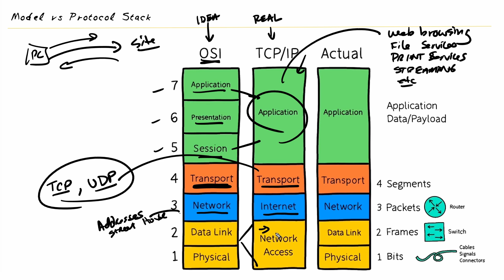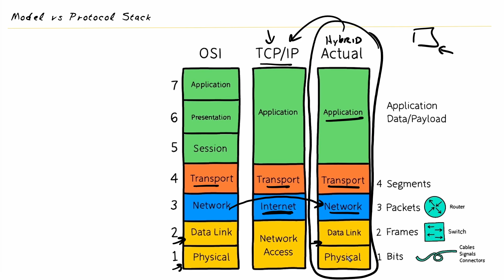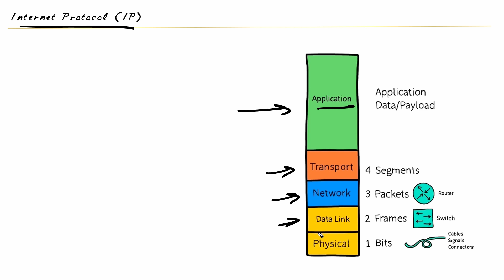What is the TCP/IP Protocol Suite/Stack? | Network+ N10-008 Exam Prep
In this video, CBT Nuggets trainer Keith Barker explains the relationship between the OSI reference model and the actual TCP/IP protocol stack.

CompTIA’s Network+ N10-008 exam section 1.1 will test your knowledge of networking fundamentals.  Exam takers will need to comprehend Open Systems Interconnection (OSI) model layers, data encapsulation and decapsulation within the OSI model context, and last but not least, the TCP/IP protocol stack.